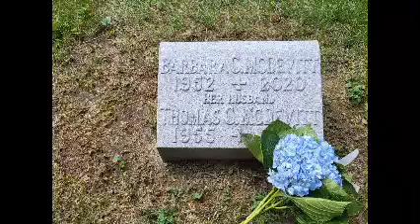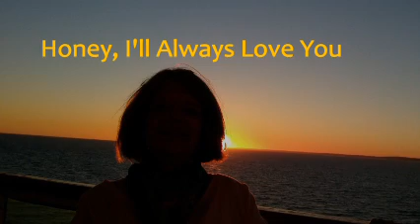Barbara's Interment Swan Point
My wife, Barbara Cady McDevitt, passed away in July of 2020.  This is a video of the internment of her ashes in the Cady family plot at the Swan Point Cemetery in her parent's hometown of Providence Rhode Island.